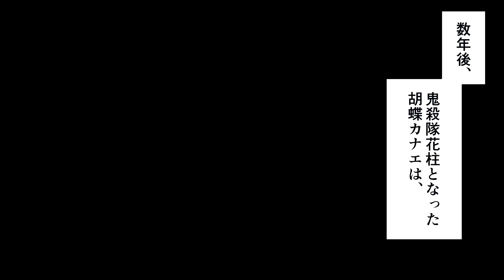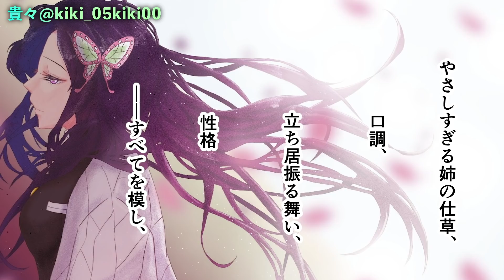【鬼滅の刃】胡蝶しのぶが鬼殺隊に入隊した理由〜悲鳴嶼、カナエ、冨岡義勇の関係、最終話まで続く感動のストーリーを漫画で考察【胡蝶カナエ】【上弦の鬼】【柱】【童磨】【アニメ】【マンガ動画】【無限列車】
※最終話までのネタバレを含みます。小説版・鬼滅の刃から明かされる胡蝶しのぶの過去を漫画にしました！

■ 参考資料
鬼滅の刃小説 片羽の蝶
鬼滅の刃 23巻
鬼滅の刃　外伝
鬼滅の刃 1~22巻

■ コラボにご協力いただいた絵師の皆さまありがとうございます。
イラストは全てご本人に特別許可を得ています。

■サムネイル 画像の絵師様
一徹太郎Pixiv@44134111

■コラボレーターの皆様（順不同）
あやのん＠AYANON519
クロクロス@KuroChan2512
Ekita玄 Pixiv@14793912
ゆた@remon17717
ｺﾏ@ggatip_
Rosuuri@rosuuri
すみかわ@sumikawa0123
一徹太郎Pixiv@44134111
ふも@homosukii
しぶ@agekara25chan
シマ傘忘れ@sngmumum
シシ@eai_make
せきんこ@sekinko_
Callarin@callarinc
WeiYi@AntWeiyi
mir@mirshroom
onk@kkkarb
おぐら@ogurakmt
吐崽子 Pixiv@30842525
Naru@Naru_0__
Himmel@allsky83
だんご@uni_520
せさみん Pixiv@35105528
Mi'yuki Pixiv@7121031
6@Roku_rrr6
にしろしま@shimachan_121
コユコム@CU_105
貴々@kiki_05kiki00
林海@QVQ82559939
ルピナス@rukaruka200
nyoro Pixiv@1337257
みふぁ@mifa_twst
玲汰@Reita2019
しろ@siro46497
-KHAKi@kurotobiii
SAL@pullmoo0
KIE@kimetuki09
ののざき@posse_n
えむ@ain54971
REI Pixiv@442843
あきみこ@akimiko_8
sugata@chin8751
团少爷 Pixiv@23838516
幽霊肋骨@EwALkUxNLxWPrjO
儒宅様@Ruzhai0609
寝子丸 Pixiv@1839876
猫又汐沁 Pixiv@7441762
10 Pixiv@26929845
日下つぐみ@ni__coo
ﾂｷｲﾛ@Hinoirosan
まろまゆ@maromayu328saix

脚本/原作；CAMP/鬼滅大好きさん
製作； ARISTO CAMP